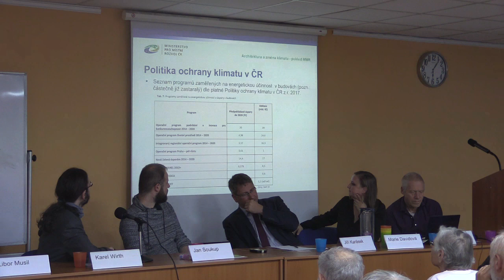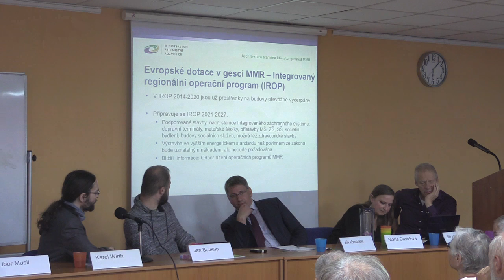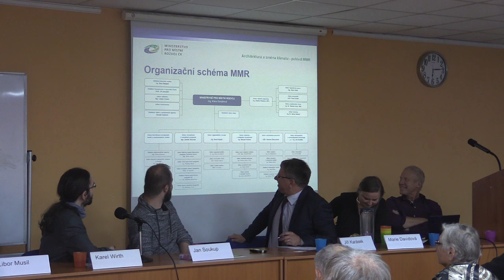Beseda STUŽ 5.12.2019 Architektura a změna klimatu - 7/8 Wirth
Wirth - Architektura a změna klimatu z pohledu MMR